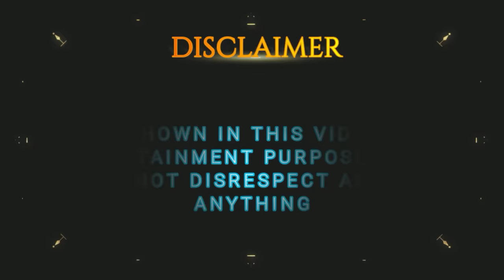Mall Mein Kari Rides - Siaan Rides Pe So Gaya | RS 1313 VLOGS | Ramneek Singh 1313